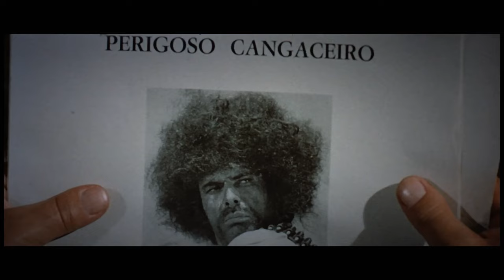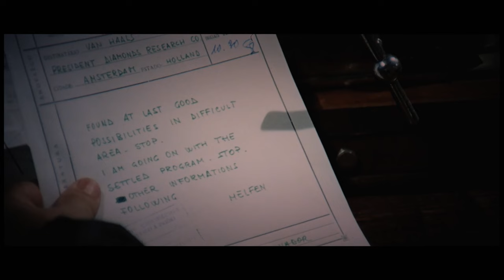O Cangaceiro | Western | HD | Film Completo in Italiano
Regia: Giovanni Fago
Sceneggiatura: Bernardino Zapponi, José Luis Jerez Aloza, Giovanni Fago
Star: Tomas Milian, Ugo Pagliai, Eduardo Fajardo
(1969)

Espidito sopravvive al massacro di tutto il suo villaggio. Un eremita lo aiuta credendolo una figura simile a Gesù. Come "Redentore" Espidito va ad aiutare i poveri ricorrendo alle armi e alla sua banda di ribelli. La scoperta del petrolio stravolge tutto.